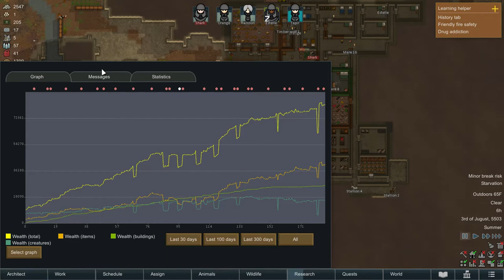Rimworld Ep 22 Crematorium